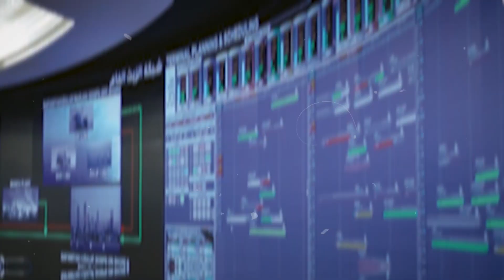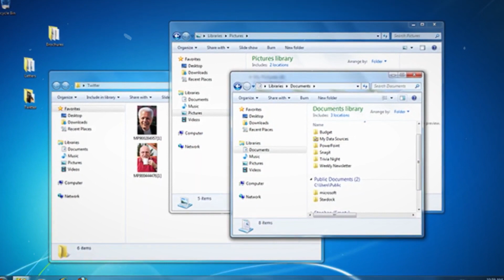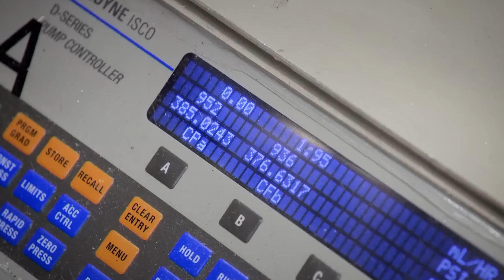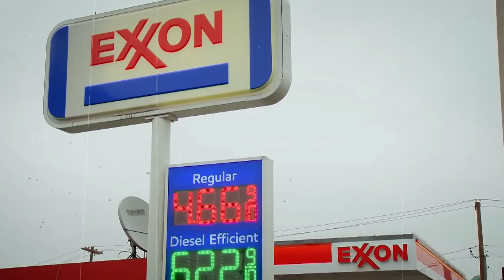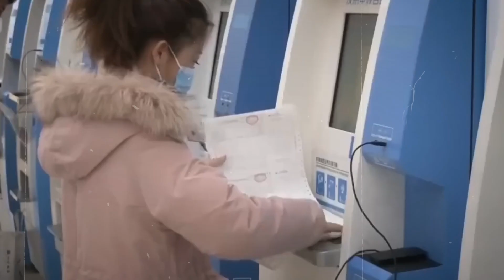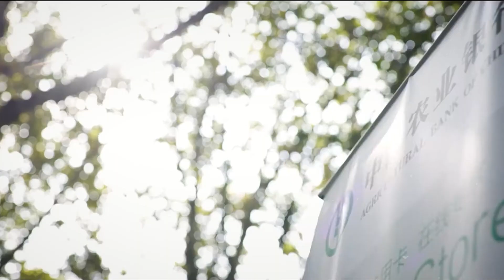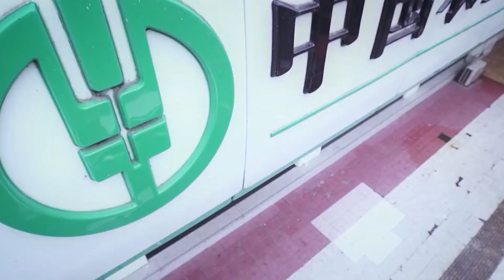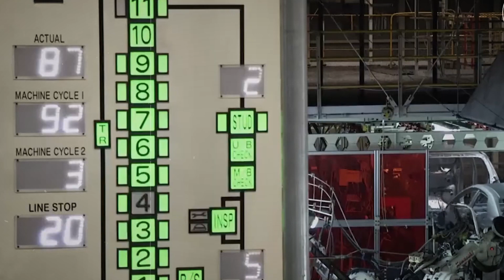Top Earning Giants: The Most Profitable Companies of 2023 Unveiled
In today's video, we will discover the Most Profitable Companies In The World to look at in 2024. Have you ever wondered which companies are leading and dominating the global market? Hold that thought, because we're diving into the world of the most profitable companies on Earth. Imagine the vast oil fields of Saudi Aramco, the sleek designs of Apple's latest iPhone, and Microsoft's tech empire spanning the globe. These aren't just businesses; they are empires shaping our everyday lives and the future of global economics. But which of these titans do you think will top the profitability charts?